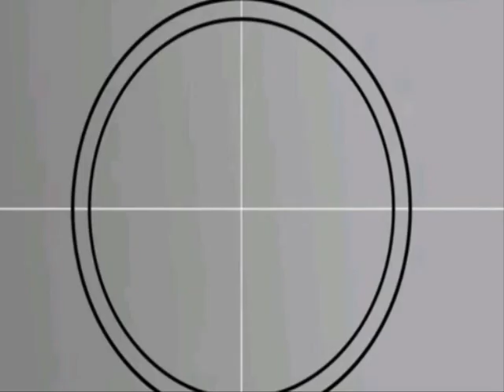Der neue President - Deal with it